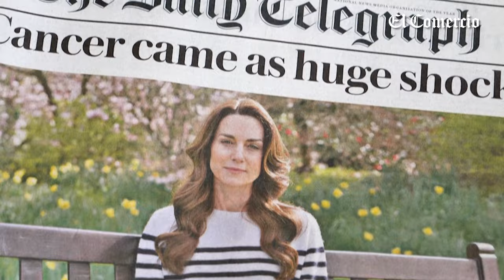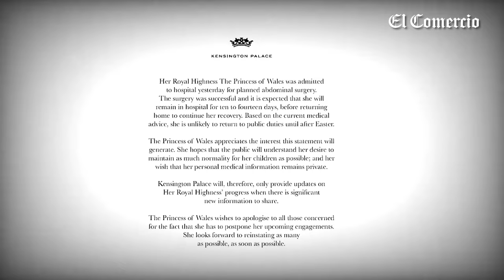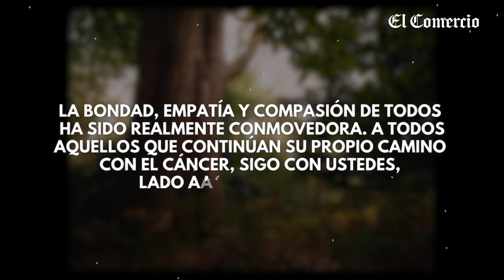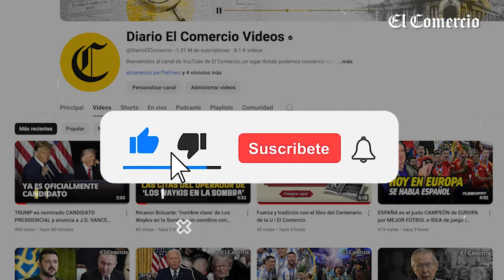KATE MIDDLETON finaliza su QUIMIOTERAPIA: El proceso de su LUCHA contra el CÁNCER | El Comercio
KateMiddleton, ha vencido al cáncer, así lo confirmó la princesa de gales, en un emotivo video junto a su esposo, el príncipe Williams y sus tres hijos George, Charlotte y Louis.

Con la noticia de que ha culminado su última quimioterapia, Kate Middleton, se mantendrá enfocada en mantenerse libre de cáncer, pues afirma que el hacia la curación y la recuperación completa es largo e impredecible.